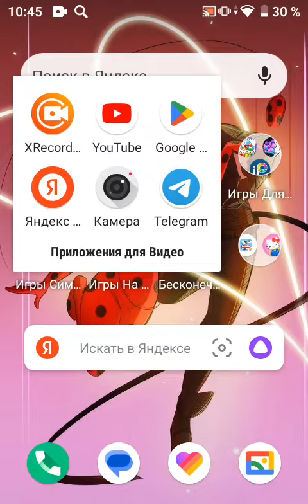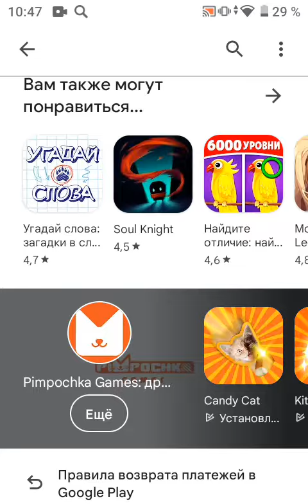Спаси Симбочку не удалили⭐⭐